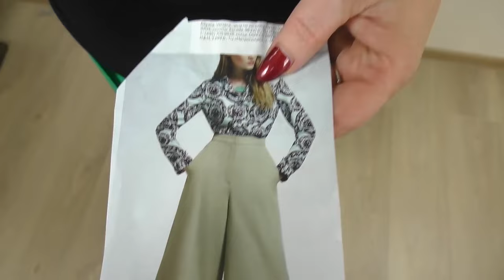Eine Culotte selber nähen. Teil 2. Die Anprobe. ( Archiv)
Heute führen wir die Anprobe der gehefteten Culotte mit  Überlappungen vor. Irina Paukshte erklärt die zahlreichen Möglichkeiten die Culotte zu vernähen und erzählt über die Vielfalt der Culotte. Schaltet ein und überzeugt Euch selbst.